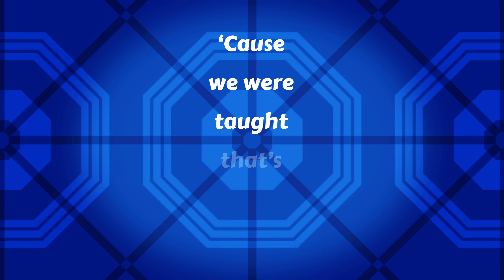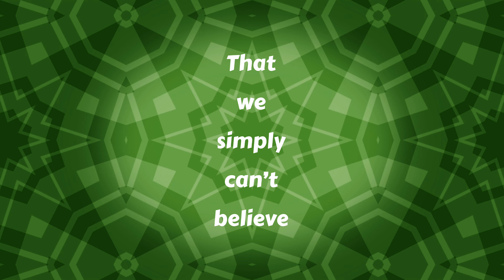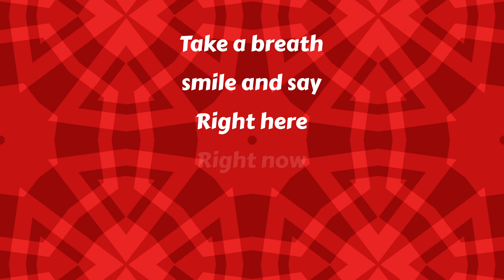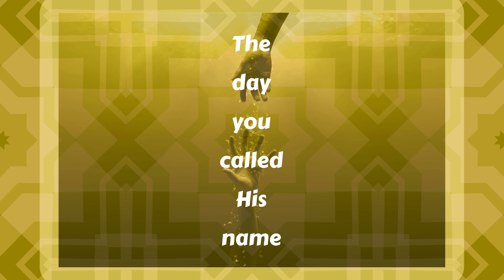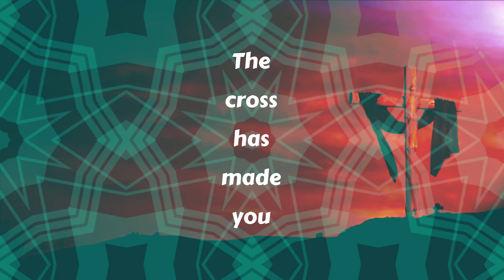Flawless - MercyMe - Lyrics Video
Flawless By MercyMe - Lyrics Video

Lyrics Video By ​⁠@lyricalgracecreations